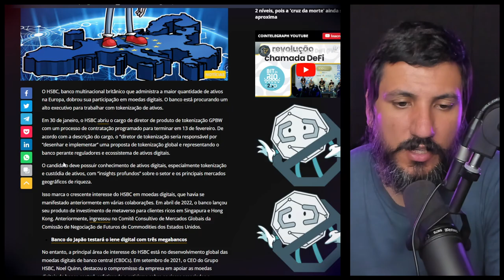HSBC E A TOKENIZAÇÃO